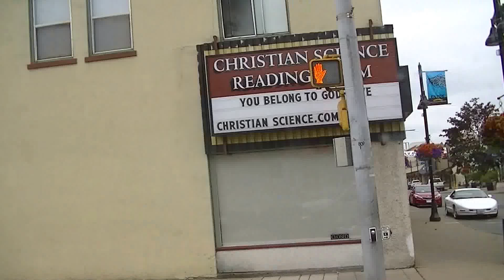Driving south on Auburn Way from 4th past Downtown to BNSF RR bridge, Auburnb, Washington USA